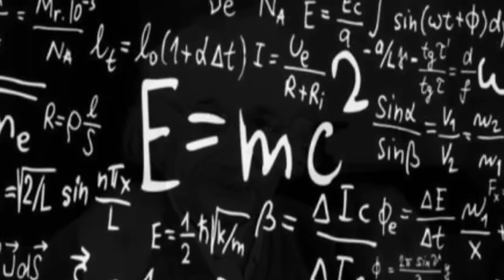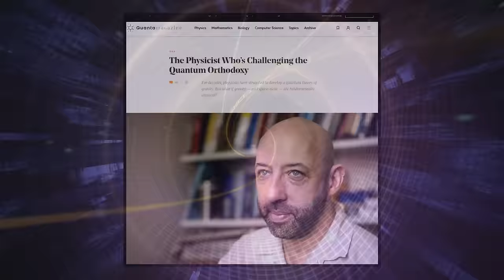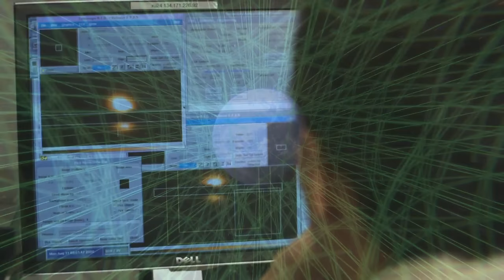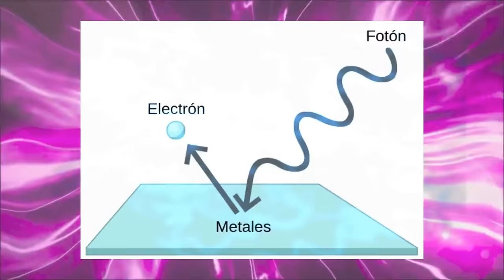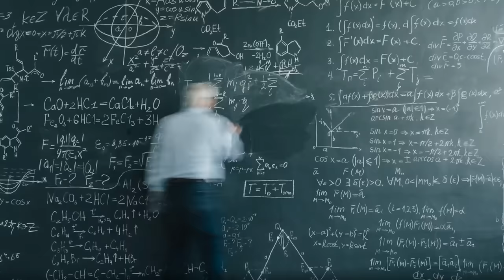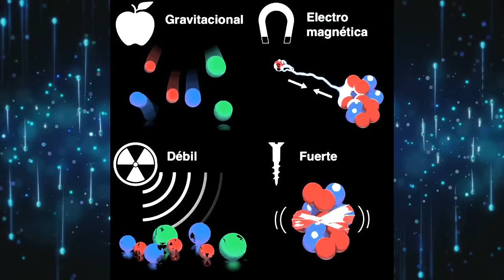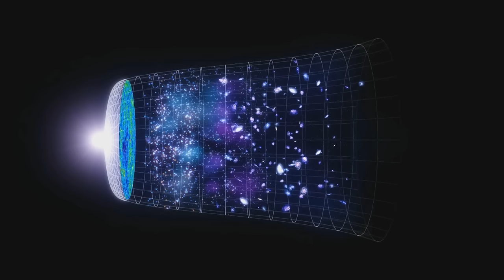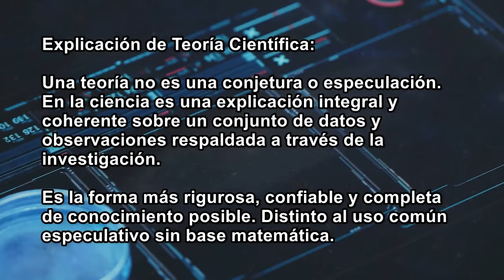NUEVA Teoría de la Gravedad que CAMBIA TODO lo que sabemos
Nueva Teoría de la Gravedad que cambia lo que sabemos. La Relatividad de Einstein no funciona en la Física Cuántica y buscamos una teoría del todo que explique la gravedad cuántica. Si se confirma esto puede cambiar la física fundamental y nuestro concepto del Espacio-tiempo.

Guión original de Juanjo Muñoz en colaboración con Romaxu Kizzova.

Presenta el video: Juanjo Muñoz:
Estudios:
Master en Astronomía, Master en Sonido Profesional Radio y películas de Doblaje.
Especialista Técnico en Electrónica de Telecomunicaciones.
Grado Superior de Astrofísica: ( Astrofísica y Ciencias del Espacio.
Partículas y Gravitación.)

Créditos:

NASA/ESA

Músicas:

Biblioteca de Youtube:

"Absention" "Alone"